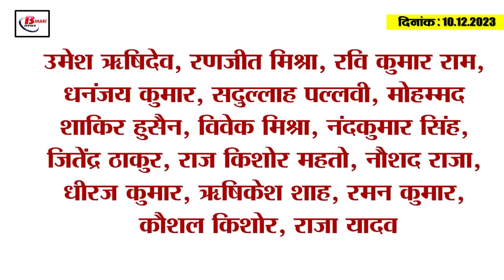Today Bihar Evening breaking news of 10th Dec. Employment fair,smart meter,BSSC CGL,Kariyatthi,JDU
1. Employment fair being organized in this district of Bihar on 11th December

2. On keeping money in smart meter, you will get the same interest as the bank.

3. Nitish is getting calls from these states

4. Document verification for BSSC CGL will start from 16th December.

5. Neetu Chandra Srivastava is coming with a new film Kariyatthi.

6. Promotion going to happen soon in health department

7. SVU interrogated IPS Amit Lodha for 4 hours regarding Khaki web series.

8. More than Rs 3 crore cash found from the hideouts of Bihar topper scam king Bacha Rai

9. New revelations in the case of 3 cyber criminals arrested from Purnia district.

10. 999 liters of foreign liquor recovered from a pickup loaded with bananas.

11. Criminals demanded extortion of Rs 20 lakh from JDU leader

12. Sushil Modi raised questions on CM Nitish regarding KK Pathak.

13. Prashant Kishore made a claim regarding prohibition

14. Jay Shah revealed about the future of Rahul Dravid's coaching.

15. Know what are the rates of petrol and diesel in Bihar today